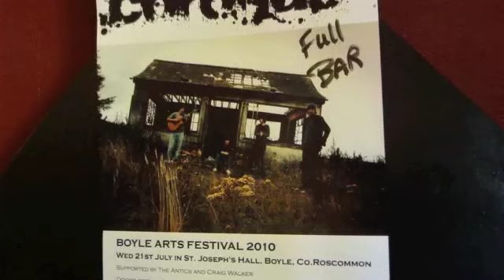The Moylurg Writers Read at the Boyle Arts Festival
The Moylurg Writers read their poetry and prose at Daly's Pub on 22 July 2010 as part of the Boyle Arts Festival in Boyle, County Roscommon, Ireland. Experience today's Ireland in the lyrical words of some of the finest writers in the North West of Ireland.  These writers dug deep into their hearts to tell what has meaning to them.